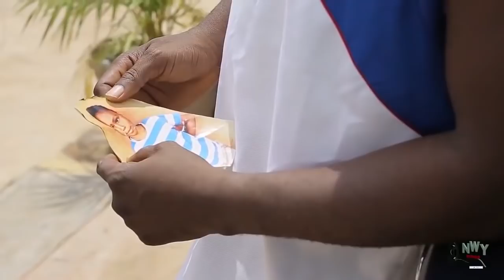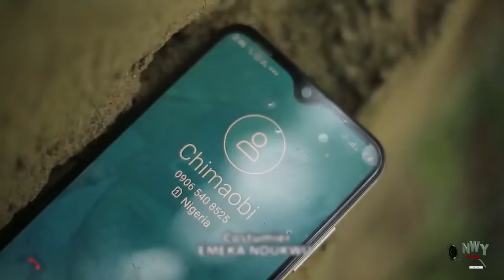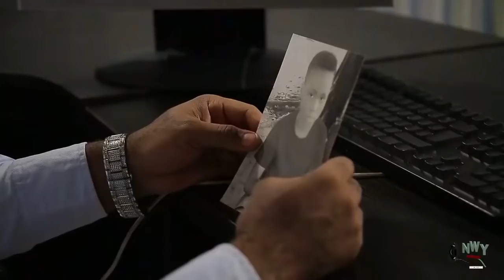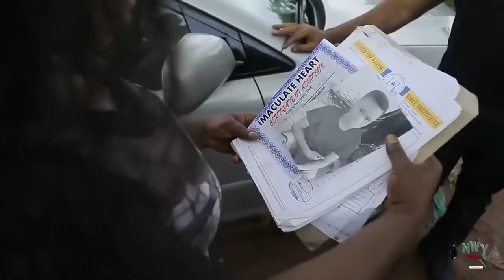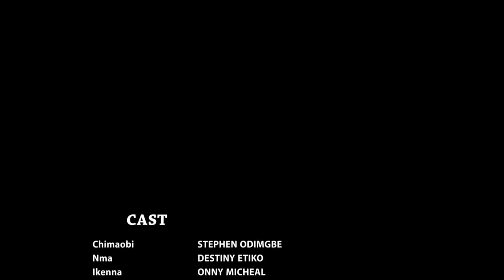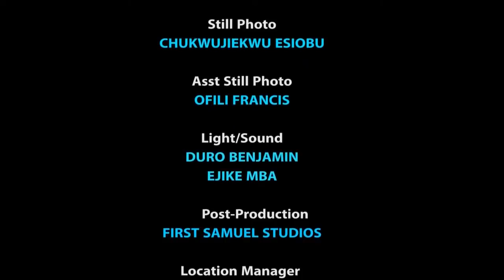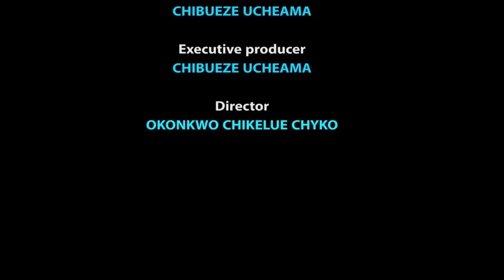How A Billionaire Snatched A Beautiful Wife Of A Poor Man - Destiny Etiko / Onny Micheal 2022 Movie